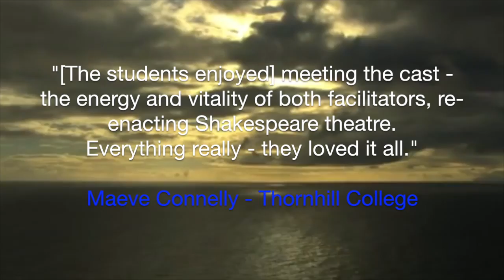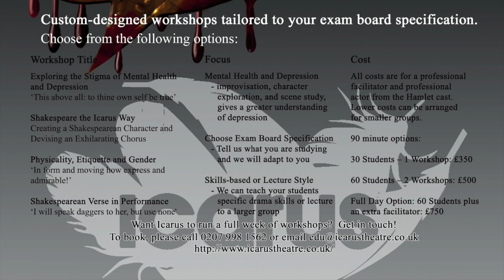Education Trailer Hamlet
Education Trailer for the Education Programme accompanying Icarus Theatre Collective's 2017 tour of Hamlet.

Workshops include:
- Exploring the Stigmas of Mental Health and Depression
- Shakespeare the Icarus Way (Devising and Practitioners)
- Physicality, Etiquette and Gender (Historical Context)
- Shakespearean Verse in Performance

Every workshop booked comes with a free Education Pack!

N.B. General offer includes a 90minute workshop for 30 students, 1 workshop leader and 1 cast member - prices may vary depending on individual education institution's requirements.